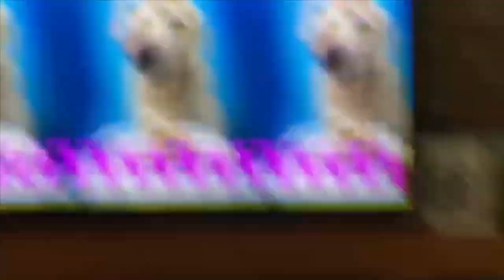Jaxon's 15th Birthday (In Quarantine)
Thanks to everyone who helped to make Jaxon's day special!